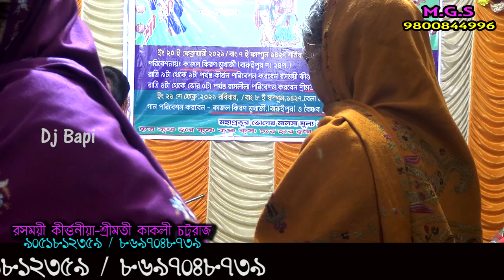New Kriton 2021 | Kakoli Chattaraj Kirtan | কাকলী চট্টরাজ | Part - 2 | gajon dj bapi